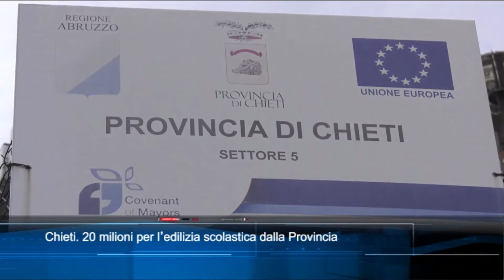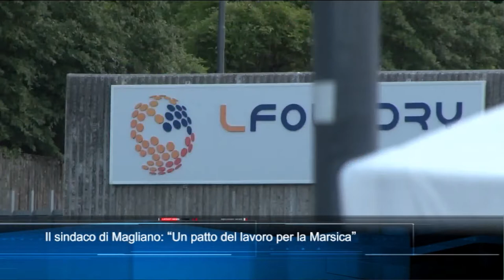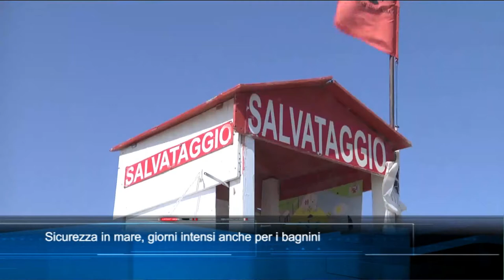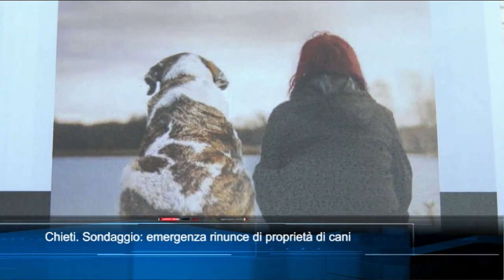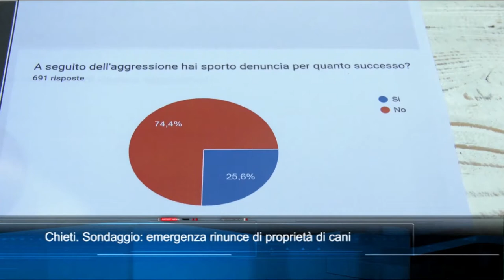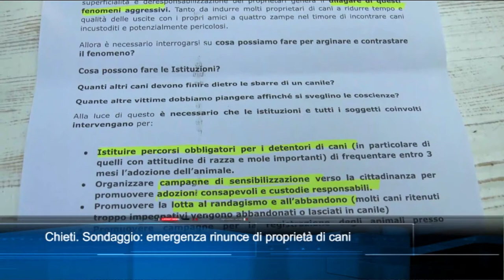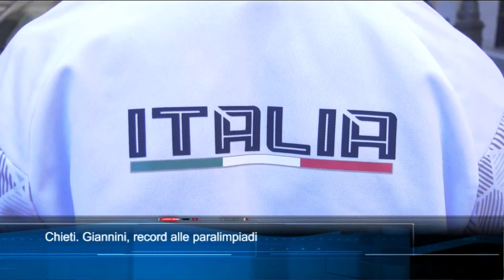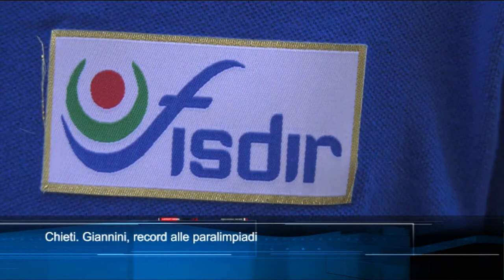TgSei Edizione delle 14 Martedì 16 agosto 2022